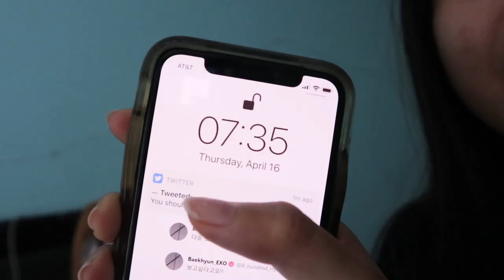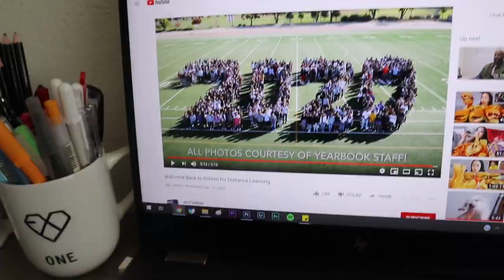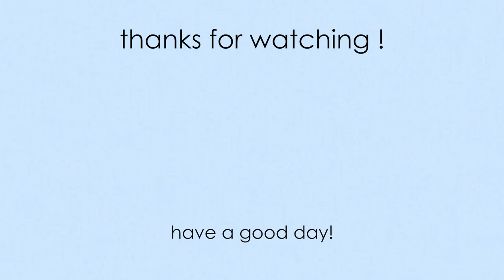back to school but online (me, khan academy, and google)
hey guys ! i am back online with school and stuff, and i somehow got really busy. did not see that one coming :')

well, thank you so much for watching and if you have school too, go back and study and finish off this year with good results ! some updates in my life right now: my graduation is gonna be virtual, i have all my stoles, cords, cap and gown, i have a tiktok which does not have my regular username and i am waiting about 20 more days until i can add my third "e," but everything else is fine !! i am trying to get back into a routine, and also start packing for college bahahaha maybeeeeee

how I made this video:
- Canon M6